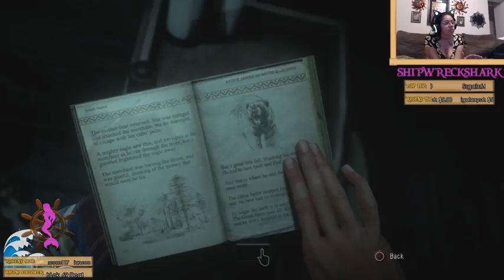CAMPFIRE Stories with MISTRESS siren (Part 4)